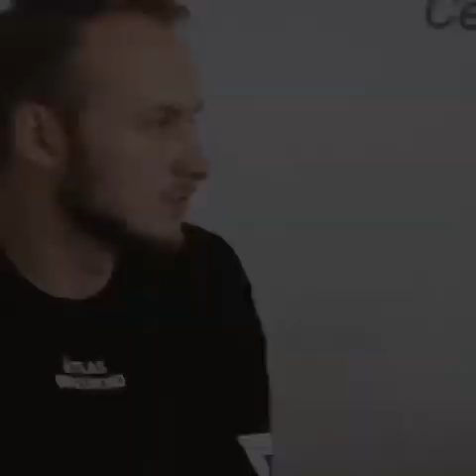УКРАИНА ПОБЕДИТ ПУТИНА! А МЫ СМОЖЕМ ПОБЕДИТЬ РЕЖИМ НАЗАРБАЕВА?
Мы все говорим, что устали от этого режима. Мы хотим и ЖДЁМ перемен.
Но подумайте сами. Если миллионы действительно хотят перемен, разве эти миллионы не должны сделать свой ЛИЧНЫЙ И ПОСИЛЬНЫЙ ВКЛАД, чтобы эти перемены произошли?

Какой вклад? Организовать ячейку сторонников из 2-5 человек, распространять листовки с разоблачениями этого режима и призывами присоединиться к борьбе против этого режима.
Если страшно, вы не готовы выходить на митинги, распространять листовки, заниматься политической деятельностью, то хотя бы помочь финансово активистам, которые борются открыто с этим режимом.
Представьте, допустим, действительно один миллион человек ХОЧЕТ И ЖДЁТ перемен.
Допустим, каждый месяц эти миллион человек тайно, через банковский терминал, переведёт 1 тыс тенге на поддержку семей активистов, или поможет оппозиционной партии, типа Алга Казахстан.
Это МИЛЛИАРД ТЕНГЕ ЕЖЕМЕСЯЧНО! Или 2.5 млн долларов. Очевидно, что максимум год и режим будет свергнут!
Но обратите внимание, 85-летний пенсионер передал на нужды армии не 1000 тенге или 2 доллара. Он передал 17.5 млн тенге! Только он один. А таких по всей Украине миллионы!
Они ХОТЯТ победить. Они действуют!
И именно поэтому мир помогает Украине.
Мир видит, что Украина борется реально и ведущие страны мира переводят Украине миллиарды долларов!
Как мы сможем победить режим, если миллионы вроде хотят перемен, но при этом не готовы ни действовать, ни помогать финансово даже на уровне одной тысячи тенге?
Для информации хочу сообщить, что на помощь семьям активистов поступает в среднем около 10 тыс тенге в день..
Как вы хотите добиться перемен, если не готовы ни действовать, ни помочь финансово?
Или миллионы не хотят перемен? Может мы заблуждаемся? Может этот режим устраивает миллионы наших граждан? Вам нравится нищета, ложь и беспредел?
Нам никто не будет помогать как Украине, если мир не увидит, как МЫ помогаем СЕБЕ..

«85-летний пенсионер из Сум передал на нужды ВСУ 35 тысяч долларов. Он продал квартиру и дачный участок.»

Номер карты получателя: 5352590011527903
Имя получателя: Umitken Akhmetova
Страна получателя: Литва

Akhmetova Umitken
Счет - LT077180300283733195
SWIFT - CBSBLT26A

1Sqw6Y6TotqgQWDddrC63KLkC7daPyvKH

86pNioDNXqi5YK2qa6kfgiUd7MZx25dRBFuzXi334NouUHWR8dciqLvc6r7hfri5vnA9LqokvfZCFR6PXtT2781iNvBruGd